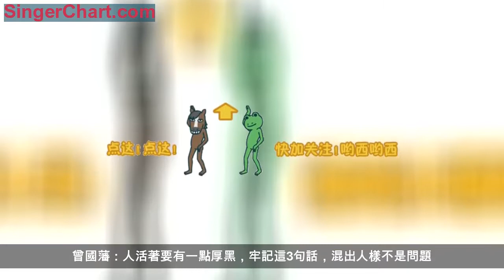曾國藩：人活著要有一點厚黑，牢記這3句話，混出人樣不是問題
要是說起歷史的話，那可能大家都是會懷著一種敬仰的精神去看待的，而以史可以明鑑，也是說的很對的，畢竟這歷史當中的很多的事情也是可以讓大家借鑑的，那麼，今天小編要為大家講的就是在晚清的時候的一位十分著名的人物，他就是曾國藩，我們一起來看看吧。
我們今天要為大家講的是這位在歷史上充滿著爭議的人物曾國藩，他曾經的奉獻也是十分的大的，並且他還得到過「曾剃頭」的稱號，但是這些都不會影響到後人對於他的印象。當然了，曾經曾國藩也是講過，一個人活著的時候還是要有一點的厚黑的，當然了要是學會了三樣東西，要混出人樣那不是問題。
第一句：「與多疑人共事，事必不成；與好利人共事，己必受累。」這句話說的是要是人與人之間合作的話，還是要相互信任的，因為要是一個人與別人合作的時候總是猜疑別人的話，那還不如散了的好，當然了，那些自私自利的人也是只會為自己的利益出發。要是與這樣的人合作的話，勢必會遭到算計和利用的，於是大家應當知道，這種人是應該遠離的。
第二句：「獨利則敗，眾謀則泄。」
這句話說的也是十分的有道理的，它的意思是人可不能只想到他自己，不然的話，很可能就會失敗告終，而人要是喜歡把自己的想法去告訴其他的人的話，那一定會把可以成功的可能性降低的，當然了，這想法怎麼可以讓對手知道呢，這樣一來就會把成功的可能性降到最低的。當然，要是你得到了好處也是不要一個獨吞。還有就是當你成功後，就一定要懂得跟別人一起分享自己的成果，這樣一來，日後你還是會得到他們的幫助的。
第三句：「為害常因不察，致禍歸於不忍。」
這句話的意思就是這人愛生活中要學會察言觀色，不然的話，就很有可能被別人賣了都不知道。當然了，這仔細的觀察別人自然是十分的重要的，這也是成功的根本。
這後一句的意思就是這人要是遇到一些自己處理不了的禍患的時候，大都是因為當時自己的心慈手軟了。大家有沒有聽過一句話，叫做「害人之心不可有，防人之心不可無。」自然也是對的，我們在生活中一定要擦亮自己的眼睛哦，可是不要被某一些人給矇騙了，該出手的事後，可是千萬不要手軟哦。當然了，更加的不能夠優柔寡斷。古往今來的那些失敗的人，大都是那種優柔寡斷之人了。
說到這裡，大家可是記住了這些曾國藩的名言了嗎?不得不說雖然是過去了這麼久，這些用在生活中也是十分的有好處的。這識人觀色還是很重要的，當然了，最後還有一點，就是人要是把握好時機，該出手的時候就要出手，可千萬不要猶豫哦。好了，就到這裡，喜歡的支持哦。